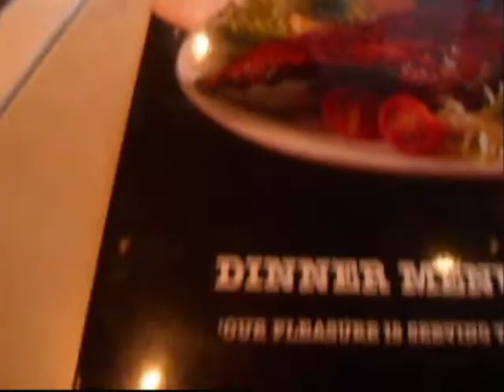OUT WITH METAL DETECTING BUDDY ON HIS BIRTHDAY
out with my mate paul and chelsea on his birthday celebration